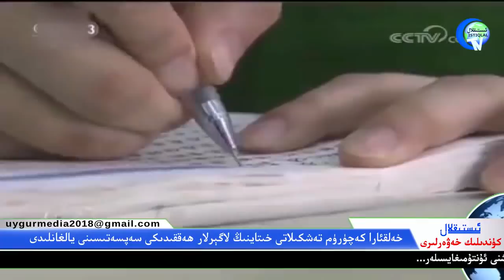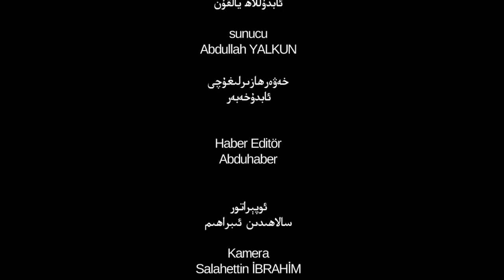ئىستىقلال كۈندىلىك خەۋەرلىرى 2018-10-18